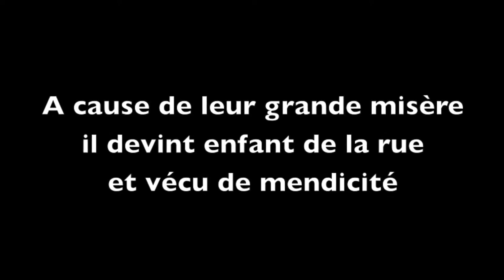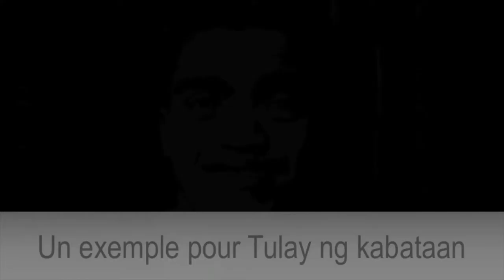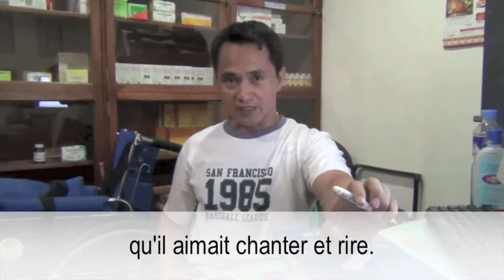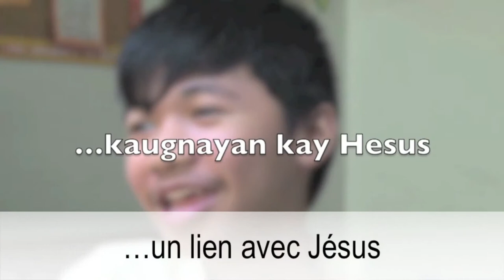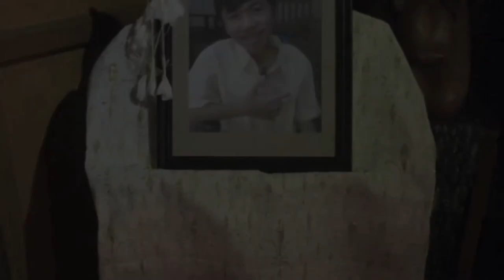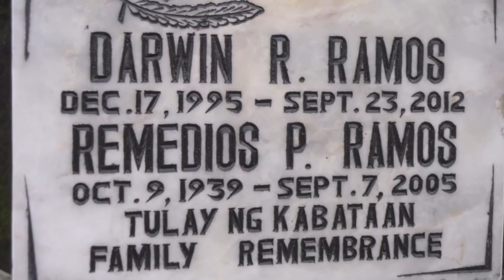Serviteur de Dieu Darwin Ramos (1994-2012) : Témoignages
Darwin Ramos est un enfant des rues de Manille (Philippines) atteint de la myopathie de Duchenne. Jeune, pauvre et malade, il est un maître de Joie pour beaucoup de ceux qui l’ont connu. Depuis sa mort en 2012, sa réputation de sainteté ne cesse de croître et sa vie devient un exemple pour beaucoup de chrétiens. Une cause de canonisation est ouverte dans le diocèse de Cubao (Philippines) depuis le 28 août 2019. De plus en plus de personnes prient par son intercession et témoignent de nombreuses grâces reçues.